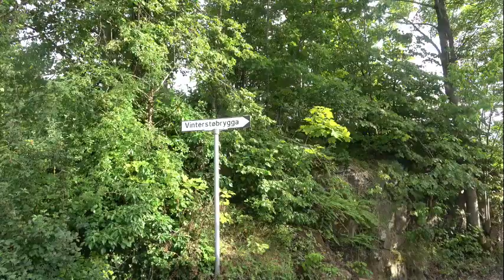Cuando algo tiene que salir mal !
Dicen que vivir ya es un riesgo.

Lo mismo ocurre con los caminos, nunca sabes lo que habrás de encontrar detrás de una curva.

Vas conduciendo por la carretera tan tranquilo y de repente se presenta un momento que nunca contemplamos y la vida te obliga a adaptarte, a las nuevas circunstancias.

Un cambio de sentido, vaya.

En mi caso el cambio de sentido ocurrió de la manera más tonta como suele ocurrir casi siempre.

Ya en Noruega, Manuel decidió que me ofrecería un fiordo, salvaje y romántico para pasar nuestra primera noche.

Y buscamos caminos diferentes dejándonos llevar por paisajes hermosos. Es increíble que pueda existir tanta belleza en un mismo sitio.  Ingenuamente nos imaginamos llegando a cualquier rincón y aparcar ahí.  Imposible, por más que buscamos no encontramos ningún rincón salvaje y perdido. Tal vez alguien más lo haya logrado, no fue nuestro caso.

Al fin dimos con Lyngor un pueblo tan espectacular como pequeño.

 Un sitio de pintorescas casas ubicadas en un fiordo que parecía construido para encandilar turistas.  Dónde el blanco, los tonos tierra y el rojo contrastaban sobre el azul inmenso del mar y un cielo manchado de serenas nubes.  Ahi había un parking que nos permitía quedarnos dos noches pagando una pequeña tasa.

Y bueno, yo digo que:
Las grandes aventuras son como la vida.
sabemos de dónde partimos, hacemos planes, y en el mejor de los casos parece que todo va sobre ruedas.

Luego llega la realidad y lo cambia todo.

Ya en Lyngor Manuel salió a dar una vuelta y volvió entusiasmado a invitarme a ver el paisaje que recién había descubierto.  La vista se ubicaba en lo alto de una colina, y ante nosotros se desplegó una nueva y extraordinaria perspectiva del pueblo.

Al bajar me caí.

Al principio pensamos que la sospechosa hinchazón del tobillo se debía a un infortunado esguince.

Si los futbolistas, siguen adelante, a pesar del esguince para no atrofiar el tobillo. ¿porque no habría de hacerlo una overlander?

Olvidé que no soy futbolista.

Dado que el pie  me dolía,  Manuel optó por desviar la ruta que habíamos previsto hacia el norte y enfilar a sitios más cómodos para recorrer.

Atrás se quedaba lo de viajar para descubrir senderos.

Aún así le pedí recorrer  Oslo, y  Bergen. El dolor no era buen compañero de viaje, pero no deje que me impidiera admirar  la moderna capital de Noruega y el antiguo barrio de Bryggen en Bergen.

Asi viajamos de nuevo hasta Estocolmo, y como no, soy overlander. Intenté recorrerlo.

Hasta que no aguante, y  tuvimos que recurrir a comprobar de primera mano si el servicio sanitario de los suecos es tan bueno como nos lo habían comentado.

Y ahí nos llegó la realidad, que no habíamos querido contemplar.

El pie estaba fracturado desde hacía diez días.

¿cómo aguanté? Soy overlander, ya lo dije!!

Me dieron a elegir el color de la escayola y esotérica como soy, elegí el color de la transmutación.  Por lo menos que ayudara un poco y diera sentido al accidente.

Y así, con fractura, escayola y muletas, nos adaptamos a la segunda parte del viaje.

Pero esa ya es otra historia.